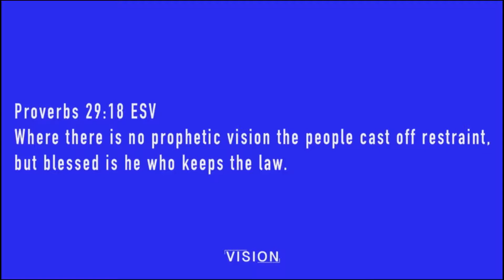Pastor Chad Rowe Vision 10 07 18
Pastor Chad Rowe's message, Vision, on October 7, 2018.